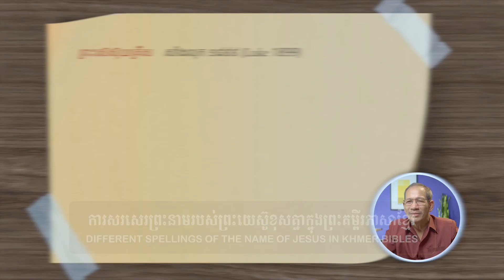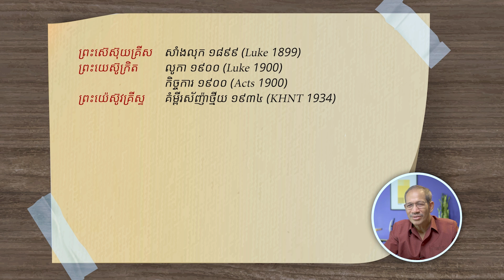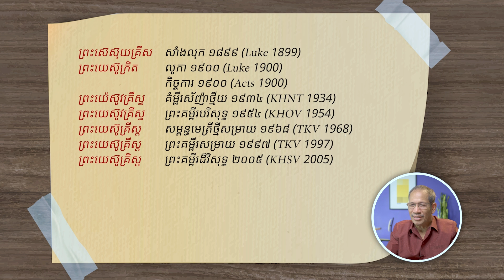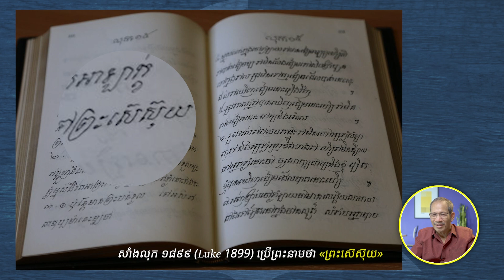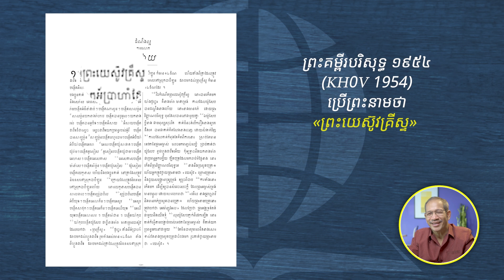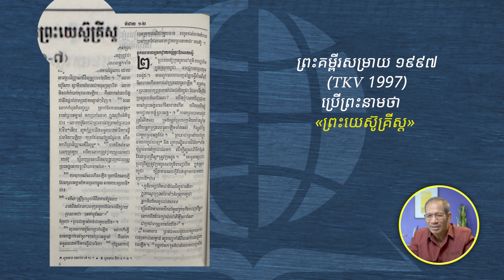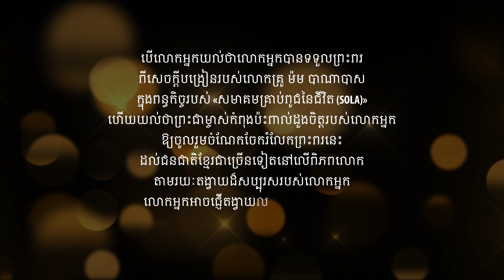ការសរសេរព្រះនាមព្រះយេស៊ូ៧របៀបក្នុងភាសាខ្មែរ | 7 Spellings Of Jesus In Khmer | Barnabas Mam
បន្ទាប់ពីបងប្អូនបានដឹងថាគណៈកម្មការមួយណាដែលបានផ្លាស់ប្តូររបៀបសរសេរព្រះនាមព្រះយេស៊ូជាភាសាខ្មែរ មូលហេតុនៃការផ្លាស់ប្តូរ ឆ្នាំនៃការផ្លាស់ប្តូរ ឥលូវនេះបងប្អូននឹងឃើញភស្តុតាងនានាដែលផ្តល់ដោយសមាគមព្រះគម្ពីរសាកលដើម្បីបញ្ជាក់ថាព្រះនាមព្រះយេស៊ូត្រូវបានគេសរសេររហូតដល់ ៧របៀបផ្សេងៗគ្នា។ សូមបងប្អូនអញ្ជើញទស្សនាទាំងអស់គ្នា!

វីដេអូខ្លីនេះដកស្រង់ចេញពីមេរៀនពេញដែលជាអដ្ឋកថាថ្ងៃអាទិត្យដែលអធិប្បាយដោយលោកគ្រូ ម៉ម បាណាបាស ក្នុង «កម្មវិធីទឹកសម្រាប់ដីបែកក្រហែង» នៅថ្ងៃទី១២ ខែកុម្ភៈ គ.ស.២០២៣ នេះ។ បងប្អូនអាចចូលទៅទស្សនាវិដេអូពេញតាមរយៈតំណនេះ